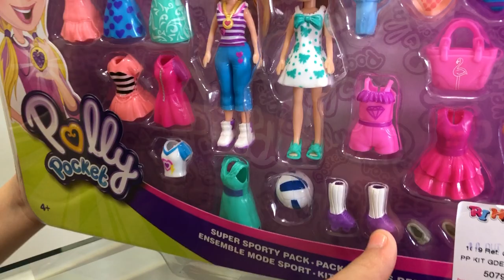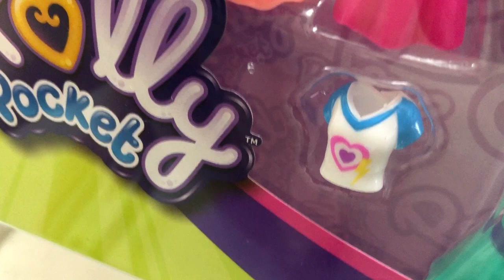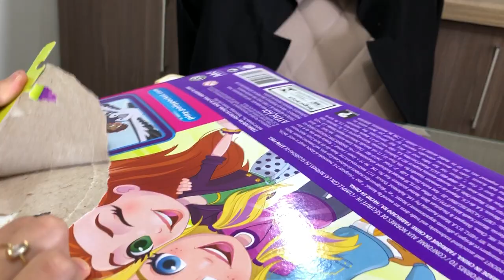POLLY POCKET SUPER SPORT PACK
❤ Olá Pessoal! ❤
Hoje camos abrir um brinquedo novo! Será a Polly Pocket Super Sport Pack, que traz várias roupinhas lindas e acessórios incríveis, além de outros apetrechos para praticar esportes.

❤❤❤ Deixem seus comentários, avaliem o vídeo com gostei e adicionem aos favoritos! ❤❤❤

❤ Acompanhe o canal nas Redes Socias ❤